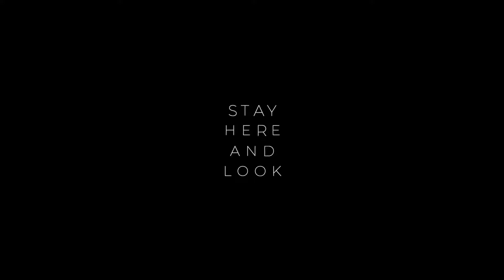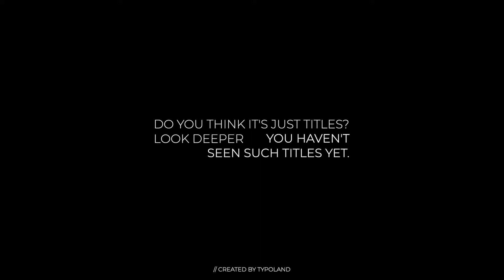Apple Motion Template | Glitch Titles